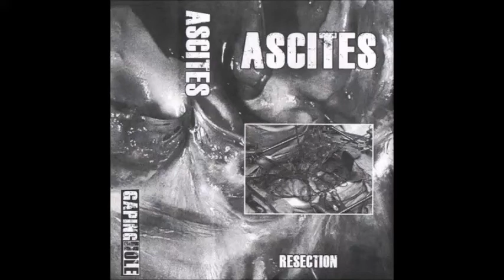Ascites – Resection [FULL CS]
Gaping Hole, 2010